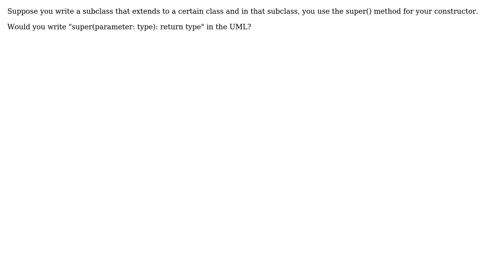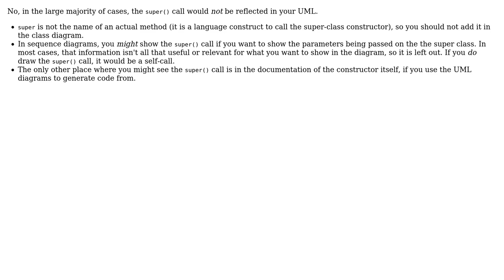How do you write super() in the UML format?Is it correct to write super(parameter: type): return...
Software Engineering: How do you write super() in the UML format?Is it correct to write super(parameter: type): return type in the UML methods section?

With thanks & praise to God, and with thanks to the many people who have made this project possible! | Content (except music & images) licensed under CC BY-SA | Music | Images & others | With thanks to user gordon sung user gnat user Bart van Ingen Schenau and the Stack Exchange Network Trademarks are property of their respective owners. You are responsible for your own actions.